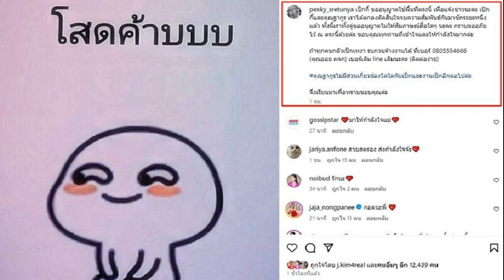ช็อกเลิกอีกคู่ เป็กกี้ ประกาศยุติความสัมพันธ์สามี จากนี้ไม่เกี่ยวข้องกันอีก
ปิดฉากรักต่างวัย 11 ปี “เป็กกี้ ศรีธัญญา” ประกาศยุติความสัมพันธ์สามี “ฐากูร ตะเภาพงษ์” จากนี้ไม่เกี่ยวข้องกันอีก หลังแต่งงานกันไปเมื่อปลายปีที่แล้ว

ไม่ต้องสืบหาอีกต่อไป ว่าคู่รักคู่ไหนเตียงหักก่อนสิ้นปี เพราะล่าสุดนักร้อง-พิธีกร “เป็กกี้ ศรีธัญญา” ออกมาประกาศผ่านอินสตาแกรมตัวเองชัด ๆ ว่า ได้จบความสัมพันธ์กับ “ฐากูร ตะเภาพงษ์” สามีอายุห่างกัน 13 ปี ที่คบกันมานานถึง 11 ปี เรียบร้อยแล้ว
อย่างไรก็ดี ทั้งคู่เพิ่งแต่งงานกันไป เมื่อ 5 ธ.ค.65 ที่ผ่านมา ซึ่งทางด้านเป็กกี้ ได้มีการโพสต์แจ้งรายละเอียดไว้ว่า “เป็กกี้ ขออนุญาตใช้พื้นที่ตรงนี้ เพื่อแจ้งข่าวนะคะ เป็กกี้และคุณฐากูร เราได้ตกลงตัดสินใจจบความสัมพันธ์กันมาสักระยะหนึ่งแล้ว
ทั้งนี้เราทั้งคู่ขออนุญาตไม่ให้สัมภาษณ์สื่อใด ๆ นะคะ กราบขออภัยไว้ ณ ตรงนี้ด้วยค่ะ ขอบคุณทุกท่านที่เข้าใจและให้กำลังใจมากค่ะ

ถ้าทุกคนกลัวเป็กเหงา รบกวนจ้างงานได้ ที่เบอร์ 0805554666 คุณออย ผจก) เบอร์เดิม line เดิมนะคะ (ติดต่อง่าย) คุณฐากูรไม่มีส่วนเกี่ยวข้องใดใดกับเป็กและงานเป็กอีกต่อไปค่ะ จึงเรียนมาเพื่อทราบขอบคุณค่ะ
ท่ามกลาง เพื่อนพ้องคนวงการบันเทิง และแฟน ๆ เข้าไปส่งกำลังใจให้แบบรัว ๆ